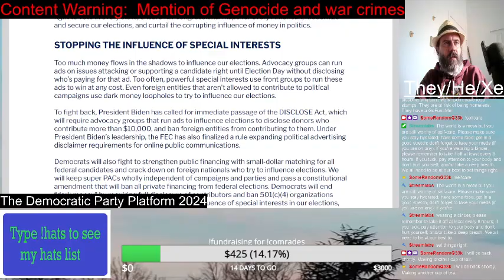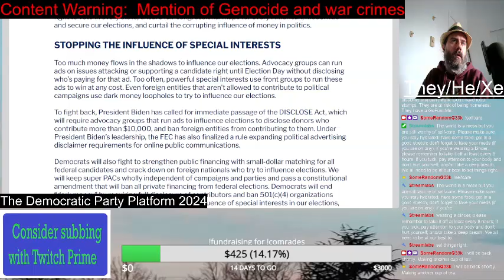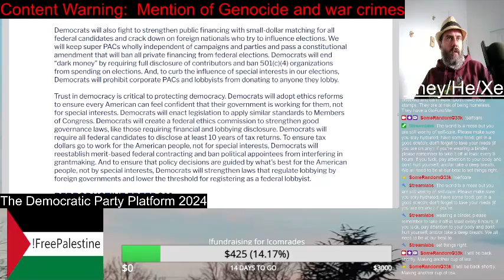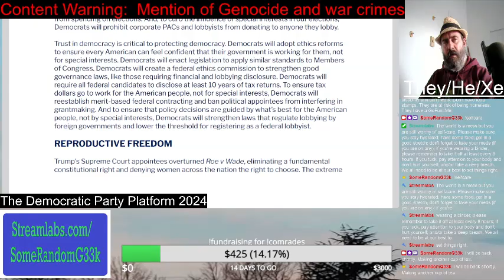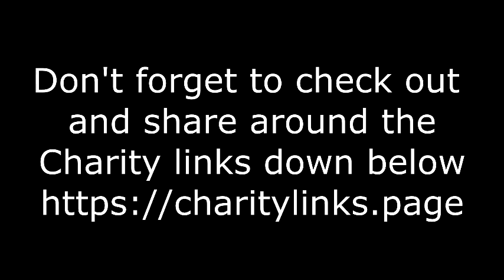Stopping special interests | Democratic Party Platform 2024 | Reading video | SomeRandomG33k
The Democrats will talk about "Stopping the Influence of Special Interests." To which I say, "HA! HA! I will believe it when I see it." I forget who says it, but it was said, "The only difference between the two political parties in the USA is how fast they go to the knees for special interest."

Streamed on September 15th, 2024, on my YouTube and Twitch channel.